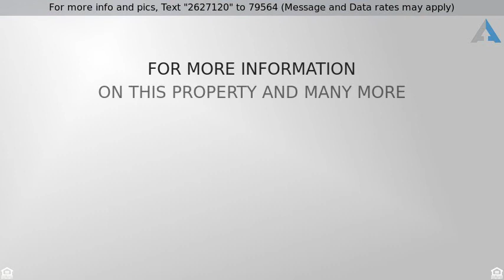Priced at $2,850 - 189 Rose Arch, Irvine, CA 92620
Fantastic lease in brand new Cypress Village locat

Fantastic lease in brand new Cypress Village located on quiet cul de sac street less than 200 yards to award winning elementary and brand new state of the art middle school, Jeffrey Trails. Featuring brand new highly upgraded everything. Includes new washer, dryer and refrigerators and best of all, excellent community pool and amentieis such as BBQs, sport courts, hiking trails and easy access to shopping and freeways. Very neat and clean owner and meticulously maintained; like a brand new home! Excellent floor plan with large open family/kitchen area with vaulted ceilings. Very light and bight with 2 car direct access attached garage.